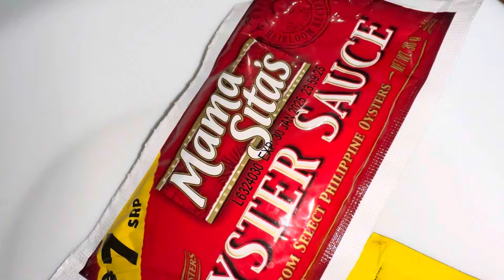GANITO PALA ANG MASARAP NA LUTO SA MONNGO | MBL RECIPE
The MBL recipe stands for Monggo (mung beans), Baboy (pork), and Langka (jackfruit) in Filipino cuisine. It is a classic staple Filipino dish that is highly nutritious and flavorful.
The MBL recipe is special for several reasons:
 1. Nutritious: MBL is a nutritious dish that combines protein from pork, fiber and vitamins from mung beans, and a unique flavor from jackfruit.
 2. Flavorful: The combination of mung beans, pork, and jackfruit creates a delicious and savory flavor profile that is loved by many.
 3. Cultural Significance: MBL is a traditional Filipino dish that showcases the rich culinary heritage of the Philippines.
 4. Versatile: MBL can be prepared in various ways, allowing for customization based on personal preferences and regional variations.
 5. Comfort Food: MBL is a comforting and satisfying dish that is often enjoyed with rice, making it a popular choice for family meals and gatherings.
Overall, the MBL recipe is special for its unique blend of ingredients, flavors, and cultural significance in Filipino cuisine.